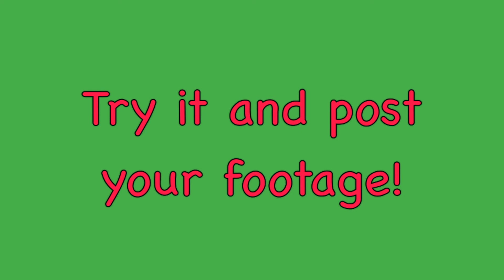LOTD 2014: 6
LOTD 2014